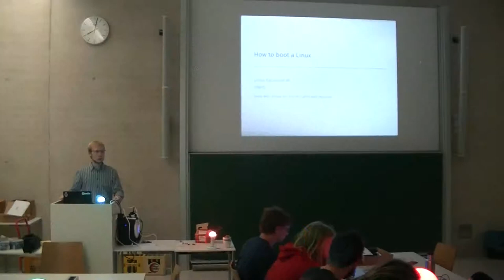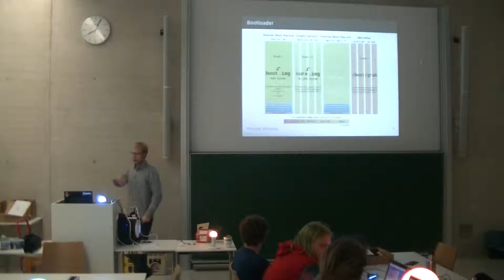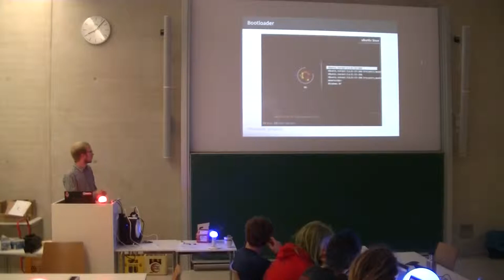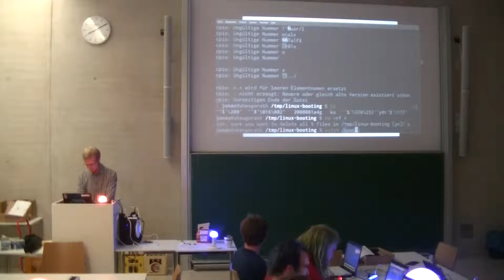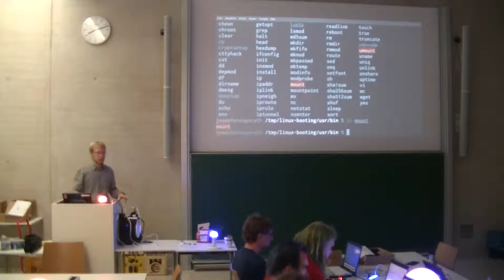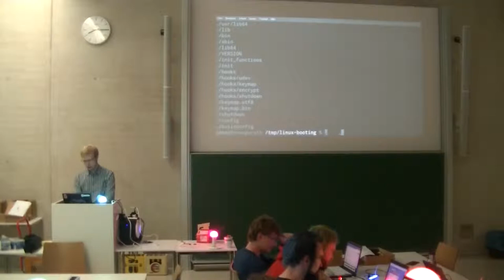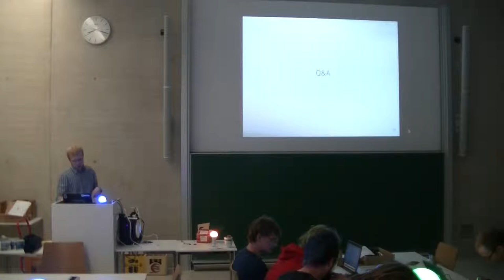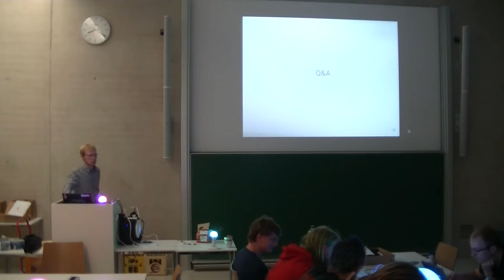[c¼h] Linux Explained: Der Bootprozess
Wir werden uns ansehen, was eigentlich passiert, wenn man so'n Linux startet.